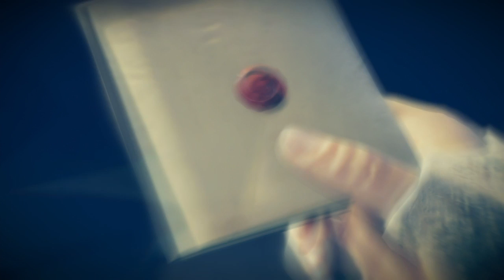Assassin's Creed® Unity